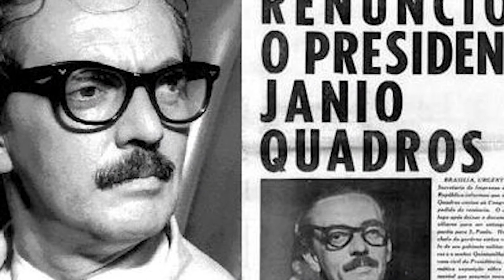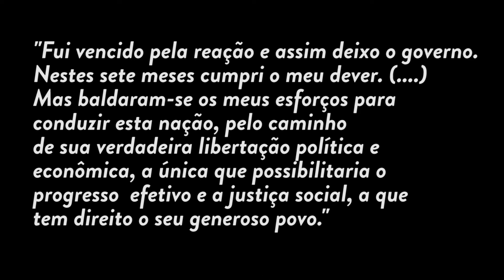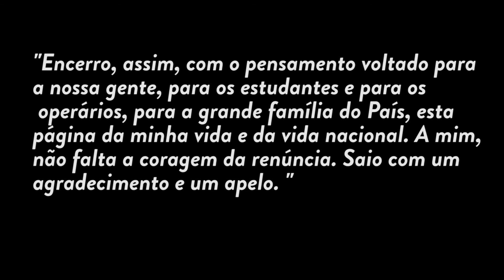JÂNIO QUADROS: ELEIÇÕES, GOVERNO, E A POLÊMICA RENÚNCIA [RESUMO COMPLETO]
Por que Jânio Quadros renunciou a cadeira de presidente do Brasil? Neste vídeo o professor João Lisboa explica quem foi Jânio Quadros, desde quando era candidato até sua vitória eleitoral ao cargo mais importante do país, elencando como  se deu a eleição de Jânio quadros em 1960 à Presidência da república, bem como algumas características de seu governo. Tendo sido um dos mandatos mais curtos da história do Brasil, a intenção do vídeo é elencar os fatores que ocasionaram na renúncia de Jânio Quadros em 1961.

Minutagem:
00:00 Introdução
00:36 Quem foi Jânio Quadros?
01:08 A candidatura de Jânio à Presidência da República
01:49 Dificuldades durante o Governo Jânio
02:23 Promessas de campanha
03:53 A renúncia de Jânio Quadros